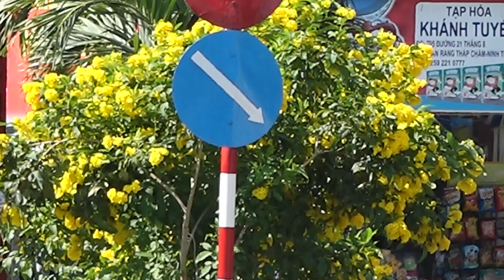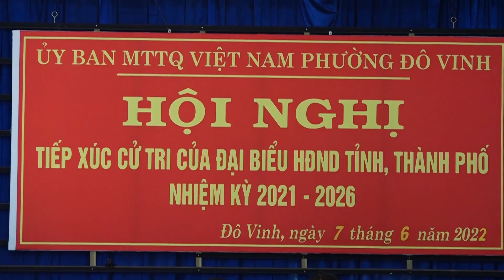Phường Đô Vinh thực hiện thắng lợi giữa nhiệm kỳ Nghị quyết Đại hội Đảng bộ phường khóa XIII